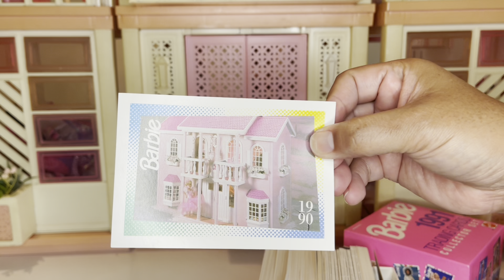Vintage Barbies at Garage Sale. Vintage Barbies en venta de Garaje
I found some vintage barbies at a garage sale